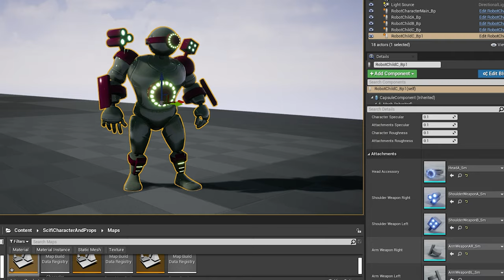Customizable Scifi Robot + Props Unreal Engine Market Place Trailer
Coming Soon to unreal engine market place